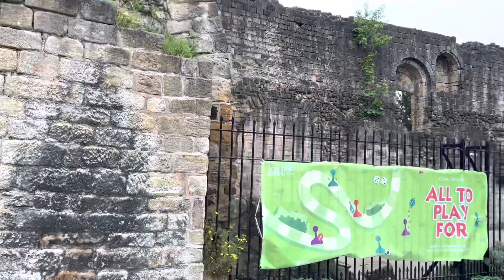My trip to Hop City Leeds - Visiting Kirkstall Abbey.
Arrived really early in Leeds, so decided to get the bus to Kirkstall Abbey, home of Leeds International Beer Festival later on in the year!

Thought I might as well get a wee video done while I was there, right!

That’s two videos in a row without me in you’ve all had now!